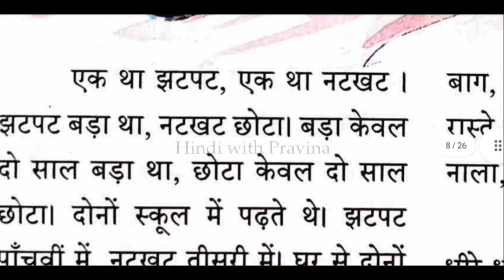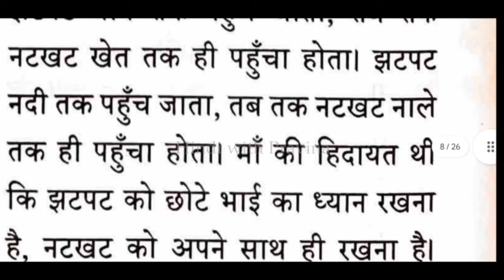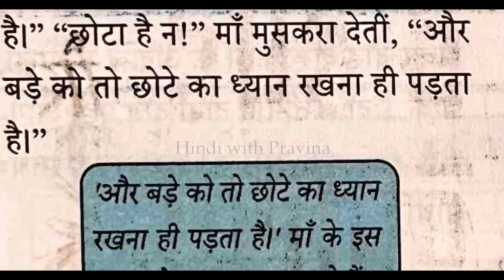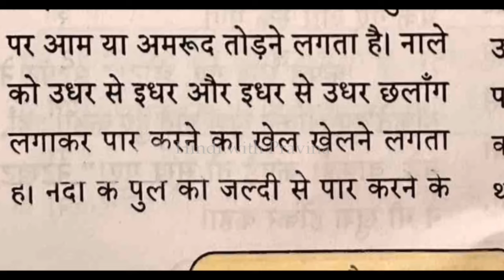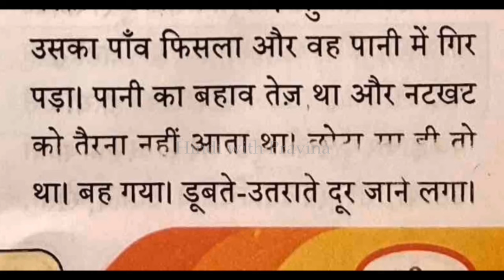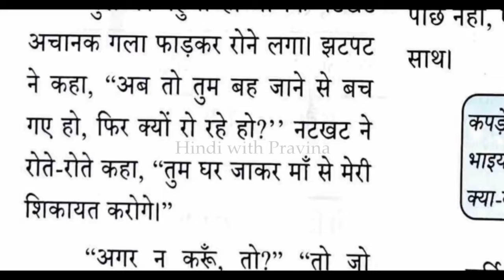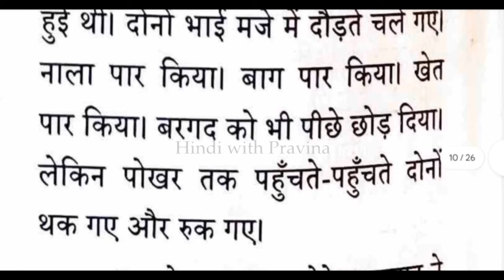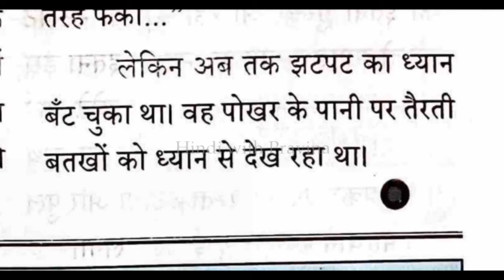Class 9 Hindi Chapter 1 Jhatpat aur Natkat झटपट और नटकट New Syllabus 2024 Unit 1 Hindi Class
9th Class Hindi Chapter 1 Jhatpat aur Natkat